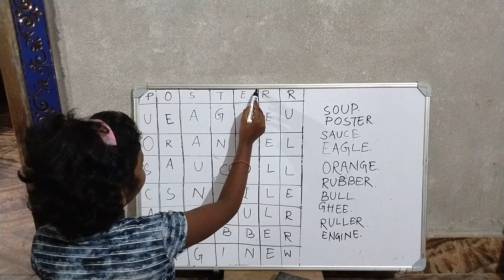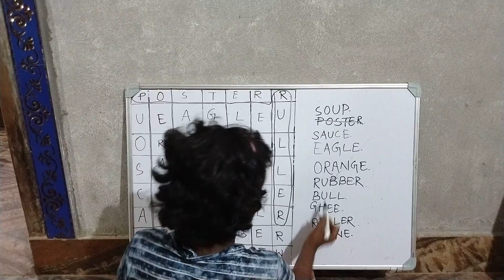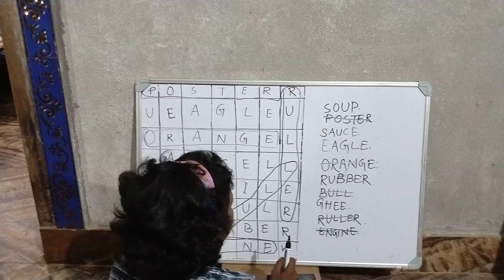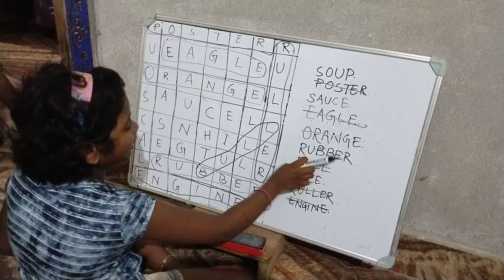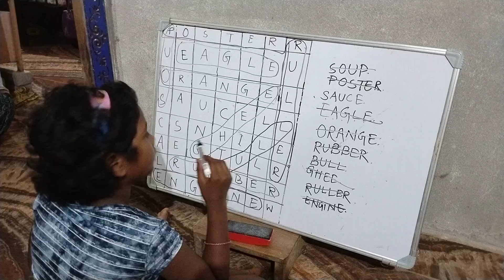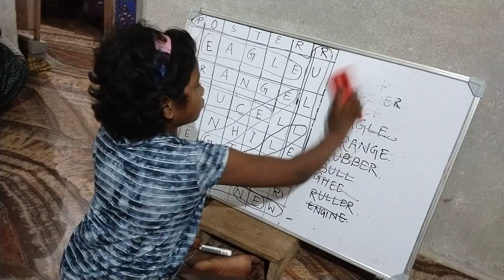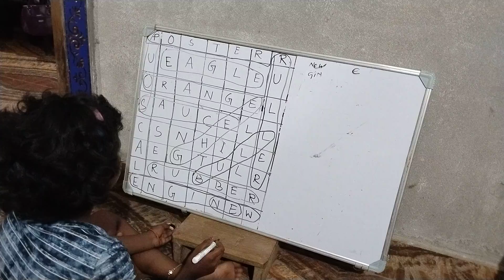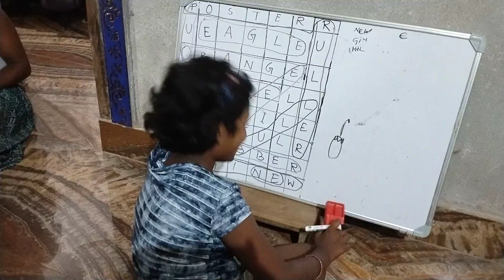ମୋ ସହିତ ଖେଳିବ କି ଆସ